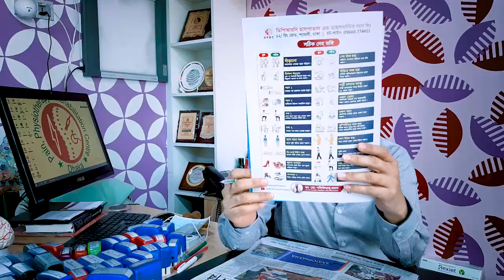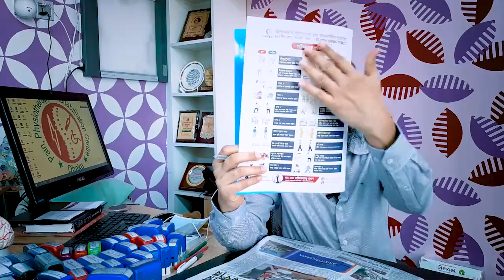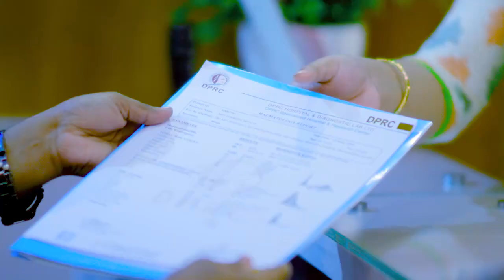ব্যথা বা পেইন কেন বার বার ফিরে আসে? Why Pain Recurrent Come Back?